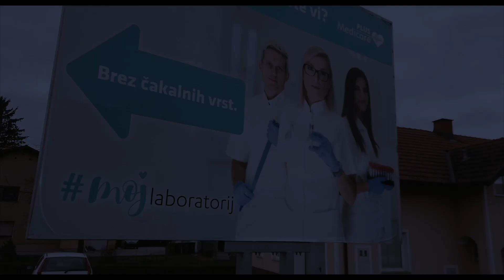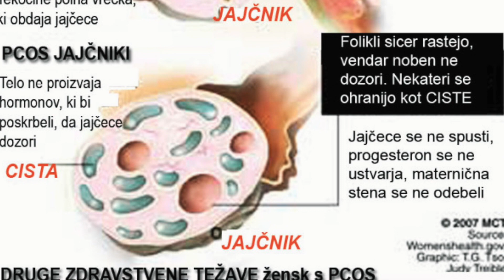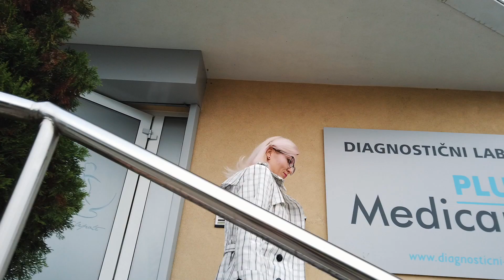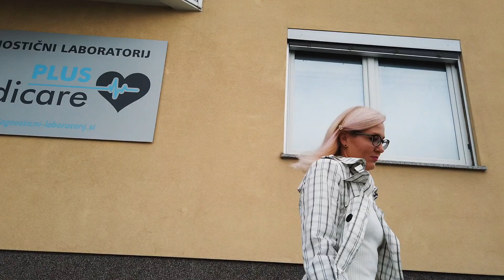Trije vidiki Policističnih jajčnikov - laboratorij, pacientka, zdravnica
Trije vidiki sindroma policisitčnih jajčnikov. Kako policistične jajčnike vidimo mi v laboratoriju - kot spremenjene vrednosti nekaterih hormonov. Kako policistične jajčnike občuti pacientka, s katerimi simptomi se srečuje in kaj naredi, da simptome zmanjša ter kako policisitčne jajčnike vidi ginekologinja dr. Tadeja Štrumbelj.

Sindrom policističnih jajčnikov je za laboratorijske delavce oblike hormonskega neravnovesja, saj običajno izmerimo visoke androgene hormone pri ženski (npr. testosteron, DHEA, AMH). Sindrom je najpogostejša oblika hormonskega neravnovesja ženske v rodni dobi.

Na drugi strani boste spoznali diplomirano babico Majo, ki ima tudi sama ta sindrom. Zaupala vam bo kakšni so simptomi policističnih jajčnikov, kako so jih pri njej odkrili in kakšne težave ji povzroča.

Na koncu pa svoj vidik na sindrom predstavi tudi dr. Tadeja Štrumbelj, ginekologinja iz zdravstvenega zavoda Štrumbelj, ki ima več kot 20 let izkušenj na tem področju.

Sicer pa so hormoni, ki jih odkrivamo pri policističnih jajčnikih del našega vsakdana. Tudi o drugih oblikah hormonskega neravnovesja sva že govorila zato da ne bi zamudili novih vsebin, ki jih objaviva vsako nedeljo, se naročite na kanal ter spremljajte kanal MojLaboratorij oziroma obiščite stran

Spremljajte tudi objave na omrežjih z